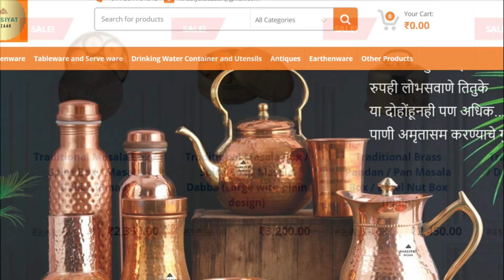भरपूर भाज्यांपासून बनवा चमचमीत सोप्या पद्धतींची भोगीची भाजी/Bhogichi Bhaji Sankranti spl MixVeg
भरपूर भाज्यांपासून बनवा चमचमीत सोप्या पद्धतींची भोगीची भाजी/Bhogichi Bhaji Sankranti special Mix Vegetable#masteerrecipes